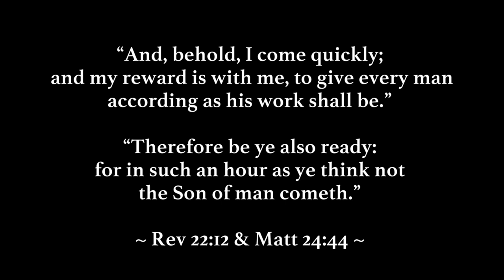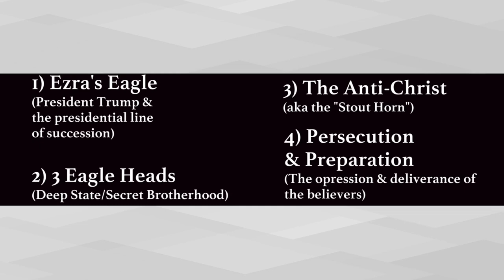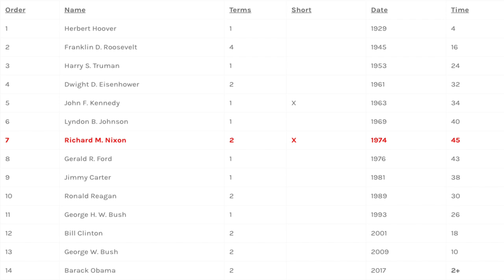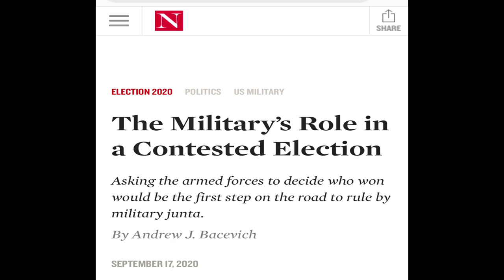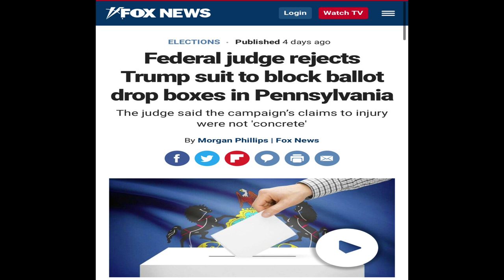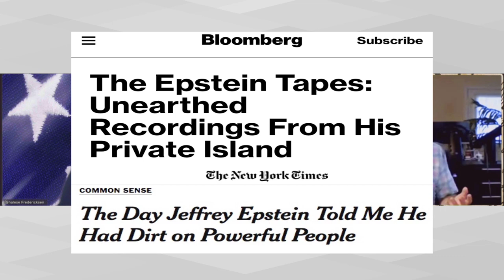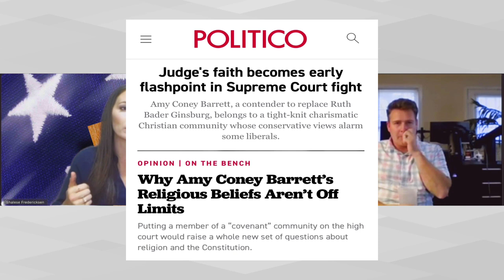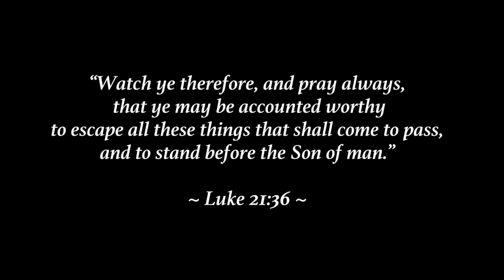Interview with American Family's Shalese Kofoed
Interview with American Family's Shalese Kofoed. This interview took place in October 2020 and covers many of the topics from Michael Rush's book Daniel 11.